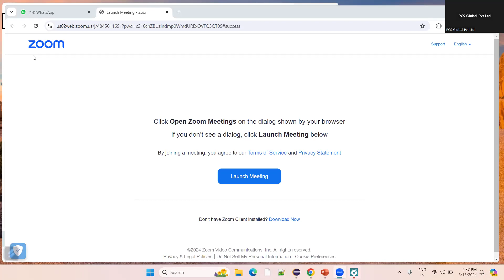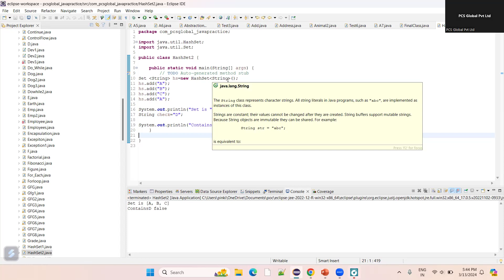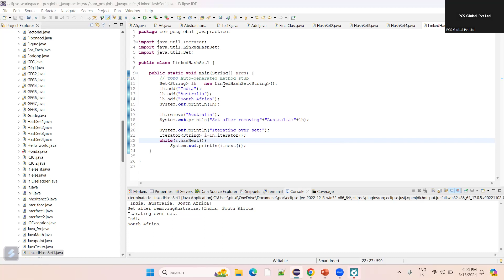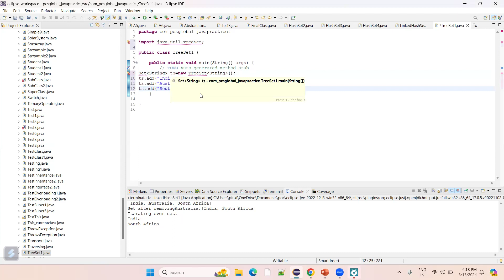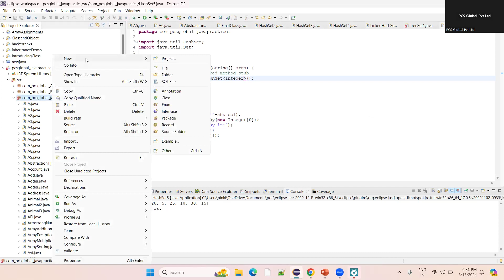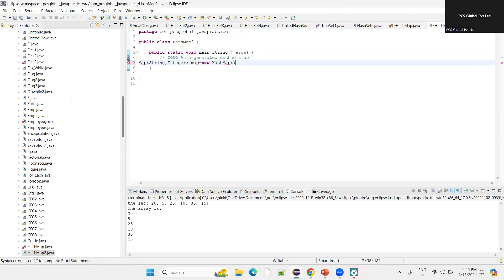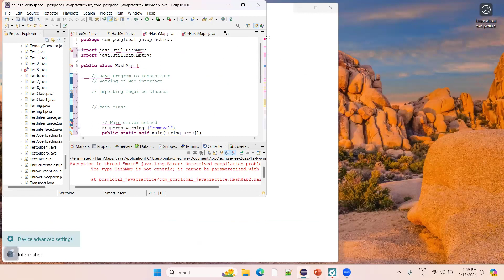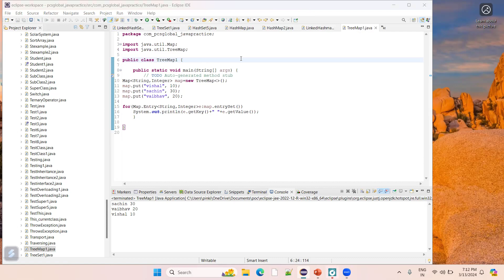Java Training of Team 27 as on 18th Mar 24 Session 16 | PCS Global | by Mr. Debojyoti Saha